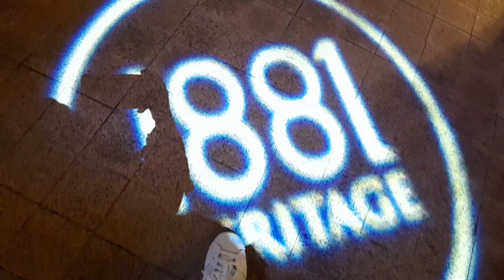Heritage 1881 at Canton Rd Tsim Sha Tsui Hongkong |Glenda Miranda